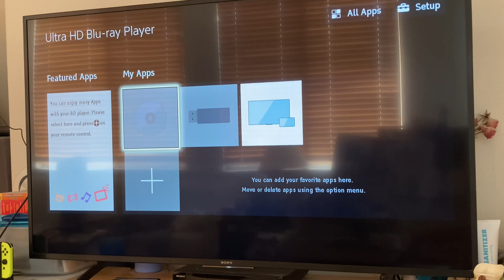Opening to The Bourne Identity 2016 4K Ultra HD Blu-ray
1. Loading screen
2. Universal Pictures logo (2012-present)
3. 4K Ultra HD menu
4. FBI Anti-Piracy Warning screens
5. MPAA Rated PG-13 screen
6. Universal Pictures logo (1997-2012)